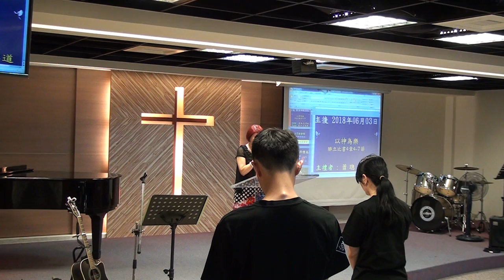20180603 華語堂 祈禱~聖經